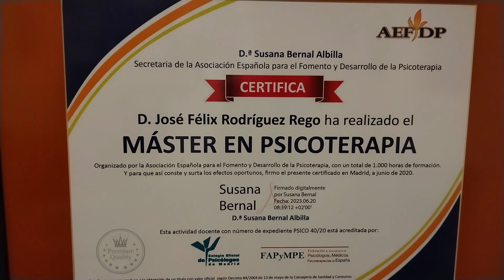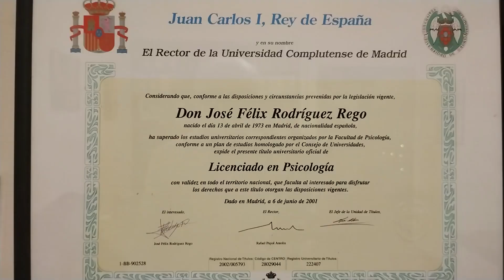José Félix Rodríguez Rego / Psicólogo / Psicoterapeuta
José Félix Rodríguez Rego es el presidente de la Asociación Española para el Fomento y Desarrollo de la Psicoterapia. Experto en Trastornos de la Personalidad ha impartido en varias ciudades como Bilbao, Madrid, Palma de Mallorca o Sevilla. Experto en Medicina Psicosomática y Psicología de la Salud. Experto en Psicopatología y Psiquiatría. Experto en Psicogeriatría. Experto en Trastornos del Comportamiento Alimentario. Experto en Psicofarmacología Clínica. Experto en Psicodiagnóstico Clínico.  Especialista en Psicoterapia Humanista, entre otros aspectos. Santander, calle Castilla, Número 39, sexto B. Martes 14 de noviembre de 2023, 18.00 h.